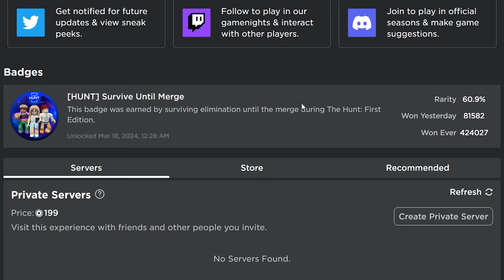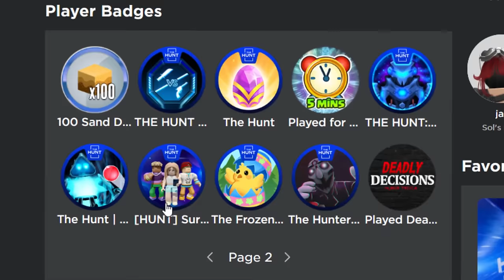THE HUNT! HOW TO GET THE BADGE FROM Total Roblox Drama! (ROBLOX THE HUNT EVENT 2024)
How to get the player badge from Total Roblox Drama! In Roblox’s The Hunt event!